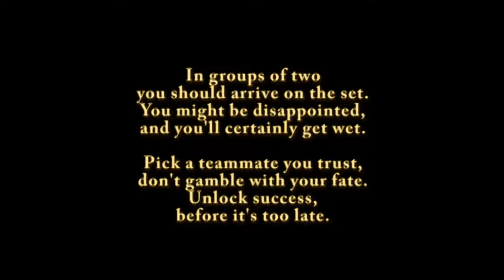Simvivor Peru EP5 P2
Pick a red mat, any red mat... OH SNAP!